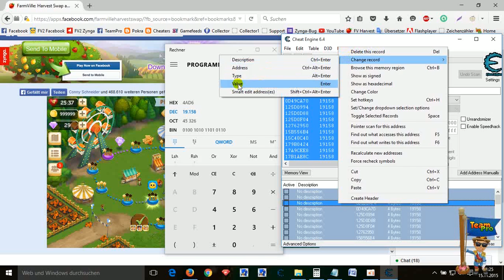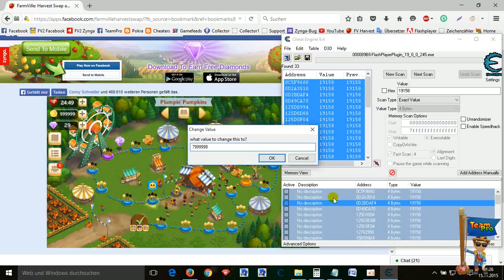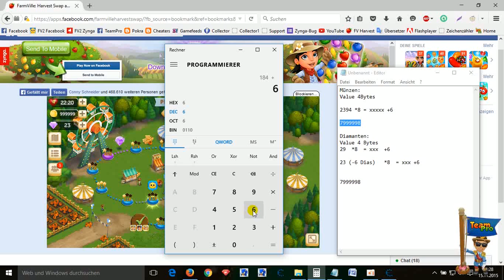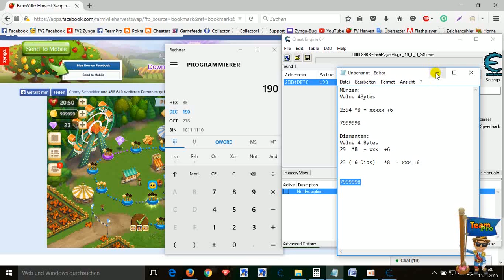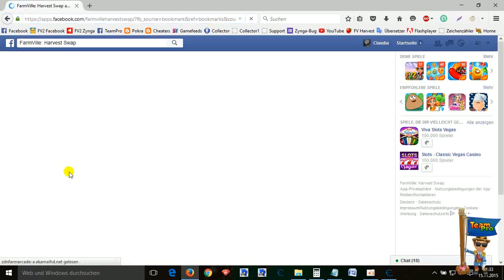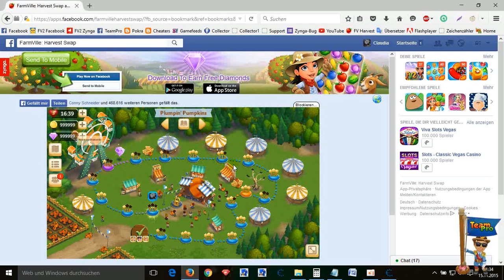FV Harvest Münzen und Diamanten mit CE cheaten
Für eine bessere Qualität, rechts unten auf HD klicken.

Münzen:
Value 4Bytes
xxxx *8 = xxxxx +6
7999998

Diamanten:
Value 4 Bytes
xxx  *8  = xxx  +6
xxx (-6 Dias)   *8  = xxx +6
7999998